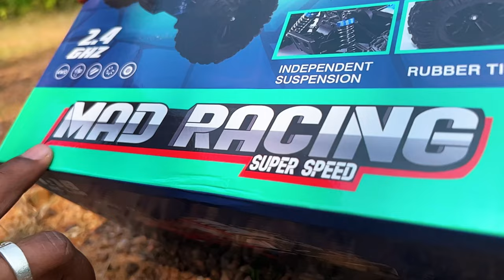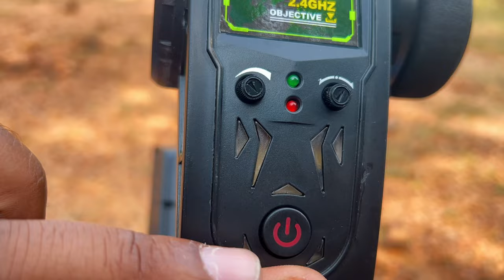High Speed RC Hobby Car 40KPH Unboxing & Testing Off-roading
Welcome to our educational YouTube channel dedicated to the exciting world of high-speed RC hobby cars! Whether you're a novice or a seasoned enthusiast, our unboxing and testing videos will provide you with valuable insights into the latest models and their off-roading capabilities. Get ready to experience the adrenaline rush as we showcase the power and agility of RC crawlers with speeds up to 40KPH!

mirana rc car
jcb